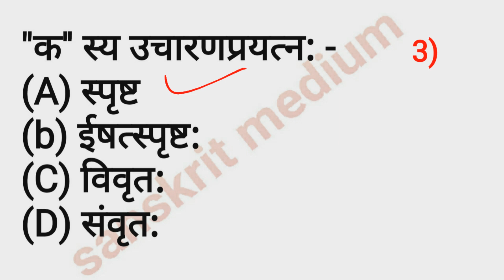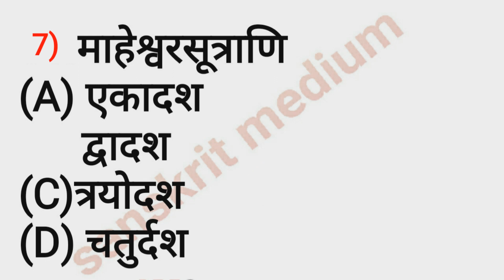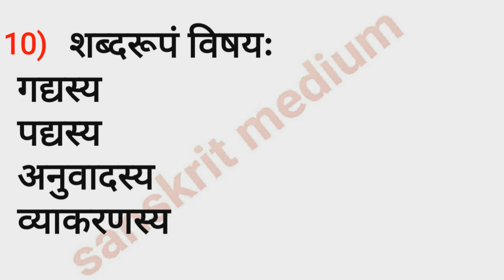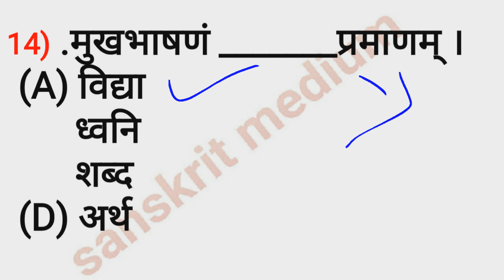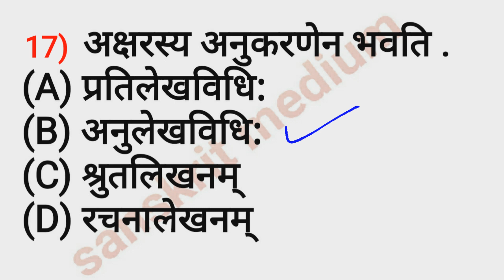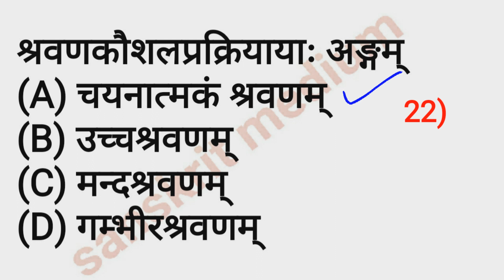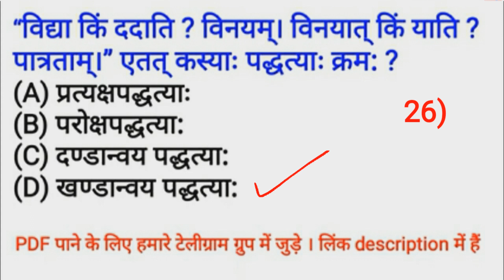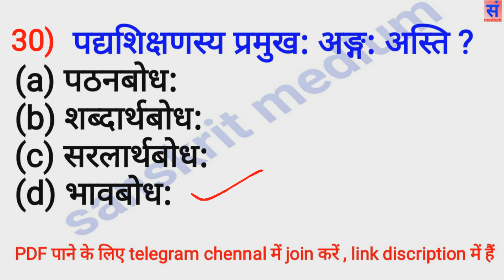osstet sanskrit mock test , sanskrit pedagogy and teaching method , osstet sanskrit practice set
osstet Sanskrit paper practice and analysis
Bhasha shikshan ke padhati
OSSTET for Sanskrit student 2021 ,
 OSSTET Sanskrit class

 Made by - Sunil Kumar panigrah